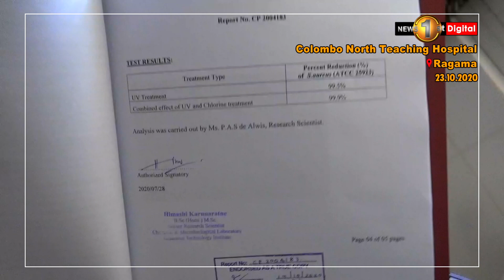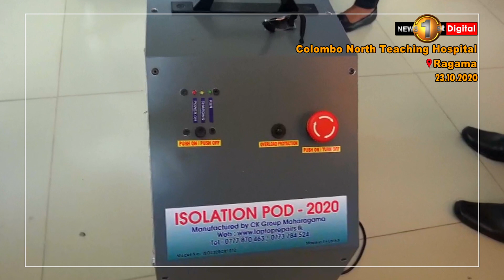මෙරට ඉංජිනේරු සහ වෛද්‍ය දැනුමේ සංකලනයෙන් නිර්මිත සුවිශේෂි දායාදයක් වෛද්‍ය ක්ෂේත්‍රයට...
විදෙස් දැනුම පරයමින් මෙරට ඉංජිනේරු සහ වෛද්‍ය දැනුමේ සංකලනයෙන් නිර්මිත සුවිශේෂි දායාදයක් වෛද්‍ය ක්ෂේත්‍රයට...